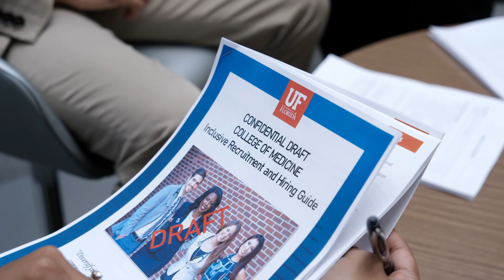College of Medicine People Pillar — Inclusive Hiring Guide